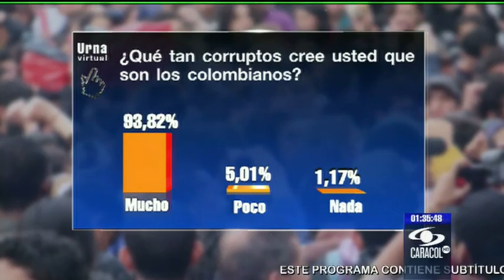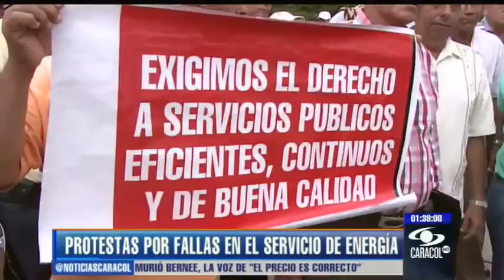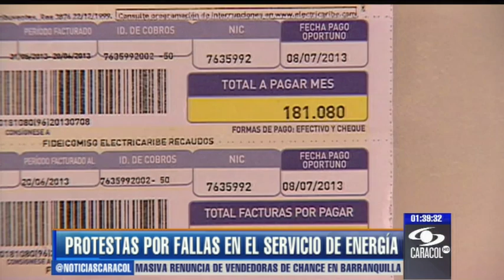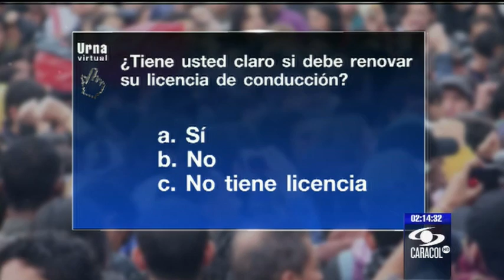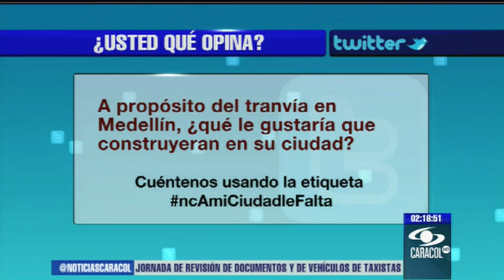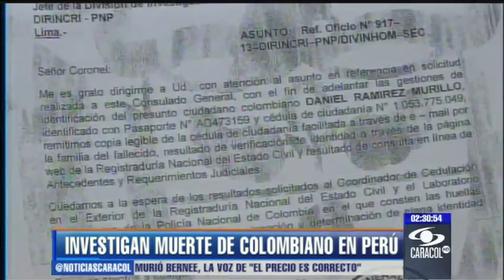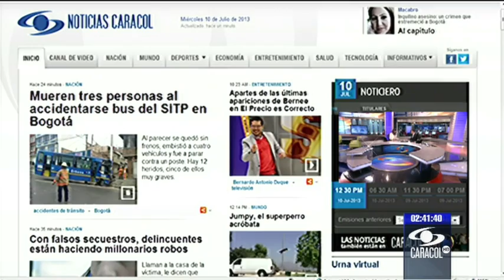Emisión 12:30 p.m. - Parte 2 - 10 de julio de 2013